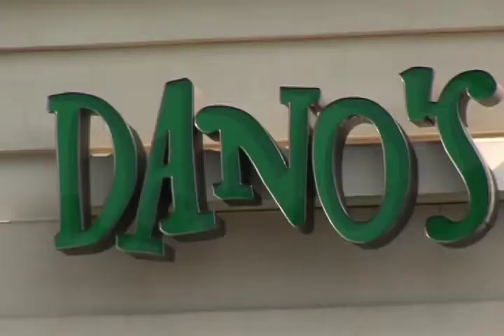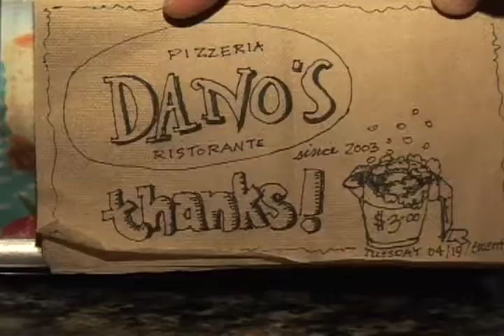Dano's Pizza in Columbia, SC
Dano's Pizza featured as the Best of Columbia